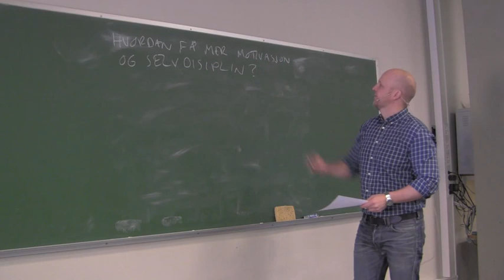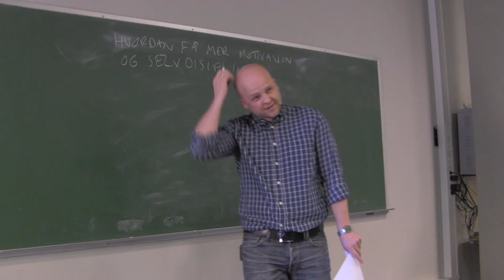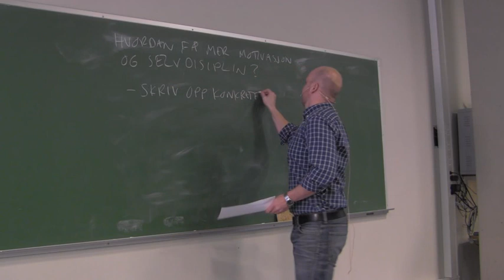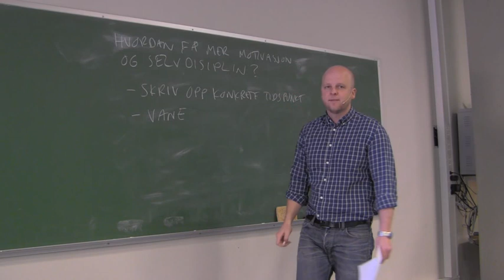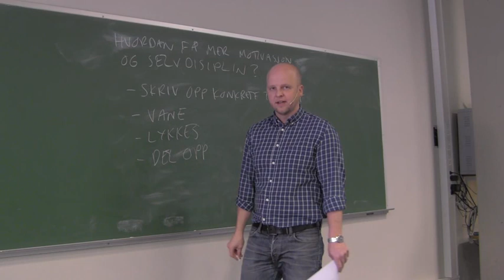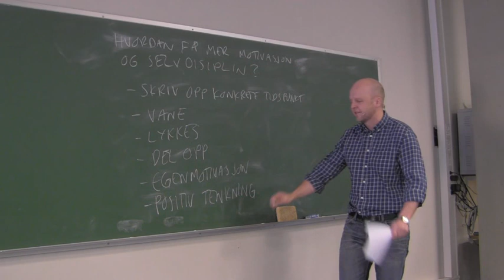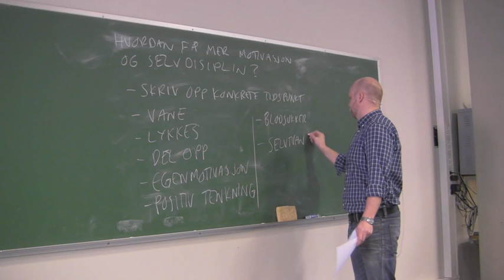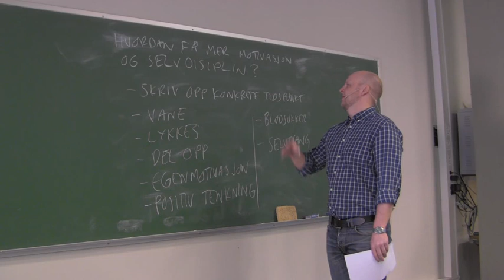Hvordan få mer motivasjon og selvdisiplin